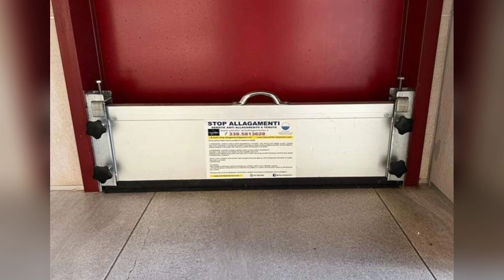Parapioggia per porte esterne